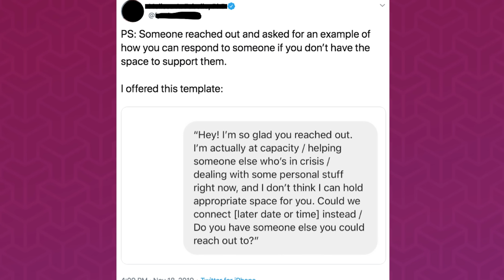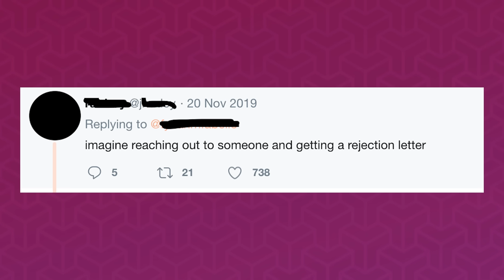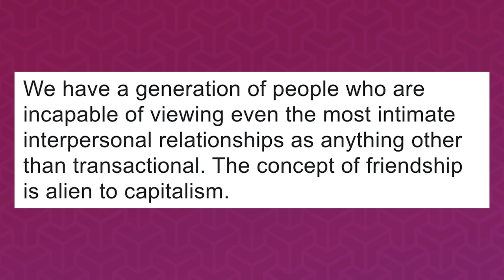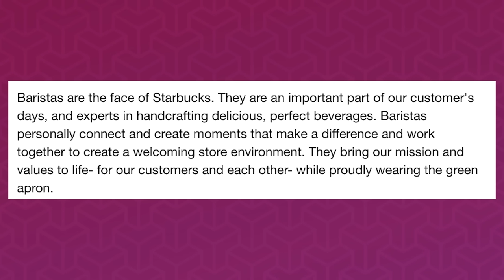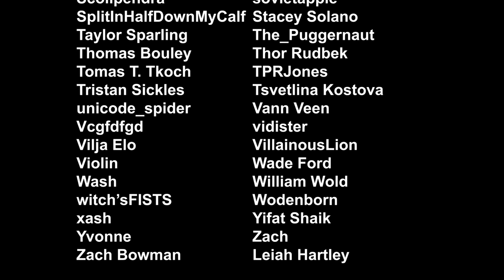Online Boundaries and Emotional Labour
What happens when friendship starts to feel like work? Let's take a look.